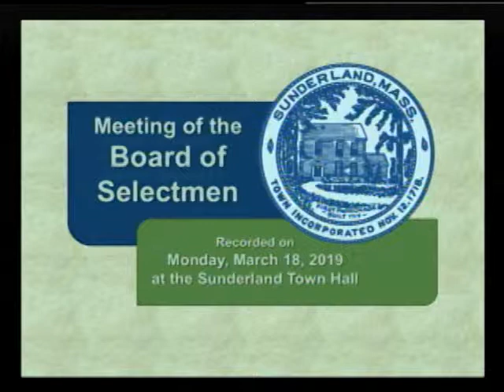Sunderland Selectboard - March 18, 2019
The regular meeting of the Sunderland Selectboard. Recorded March 18, 2019 at the Sunderland town offices